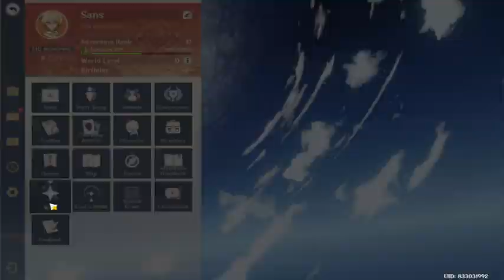LETS EXPLORE THE WORLD OF GENSHIN IMPACT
MORE on gaming roblox and others, i hope you enjoy watching, please please like and share, comment down below, SUBSCRIBE my channel and  CLICK the notification bell to  be updated on my new uploads